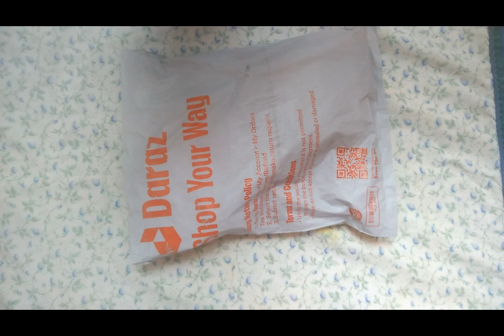Desi style kadhi taiyar| from yasmeen saleem vlogs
Desi kadhi recipe aapko kadhi recipe Pasand I Hogi aap log Mujhe comment Mein zaroor bataiye Meri Kadi kaisi thi daraz parcel aa gaya bahut Shukriya Meri video ko Aakhir Tak dekhne ke liye Allah Hafiz

from yasmeen saleem